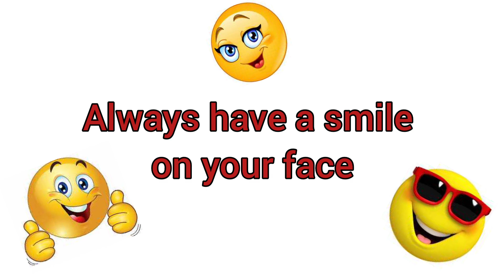Value of smile